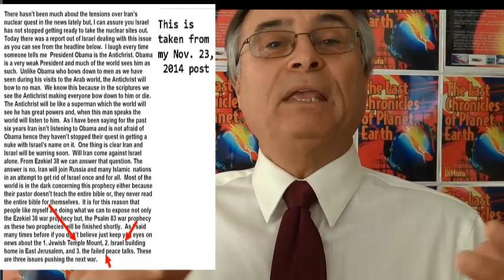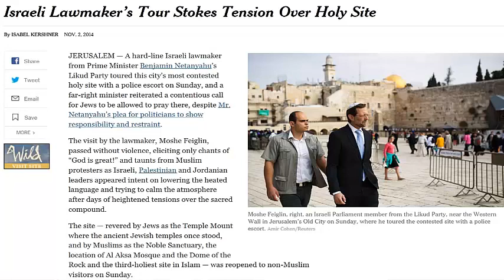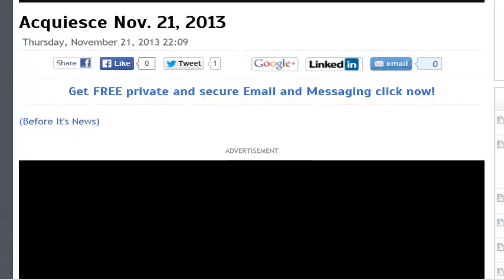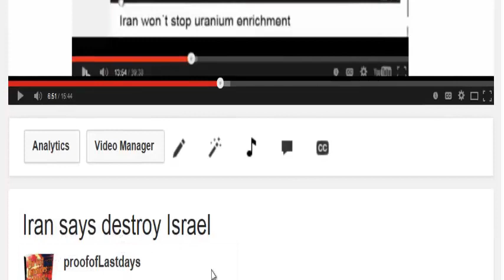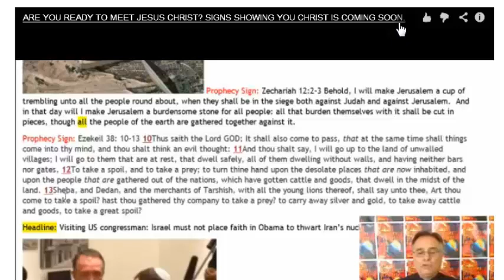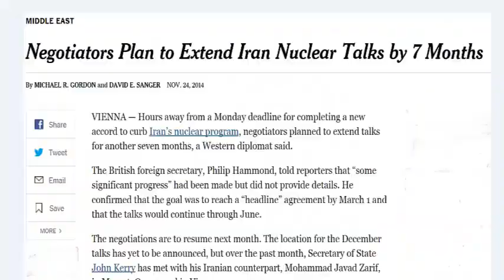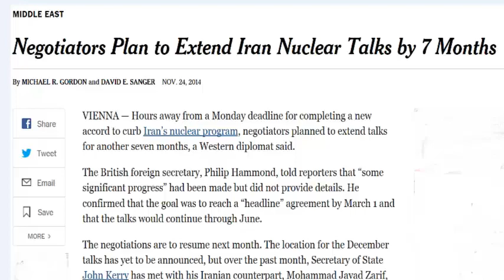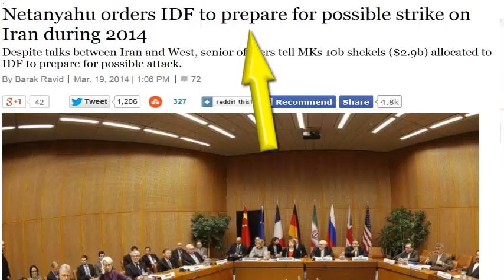Would Muslims blow up the Al Aksa Mosque and the Dome to begin a war with Israel?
See the Lastes news concerning the center of attention in the Middle East which is the Temple mount area in East Jerusalem. Author Frank DiMora brings you back to some of his previous warnings concerning the Temple Mount area and his warnings?,  concerning Obama not stopping Iran from gettting their hands of a nuke which would be used against Israel.